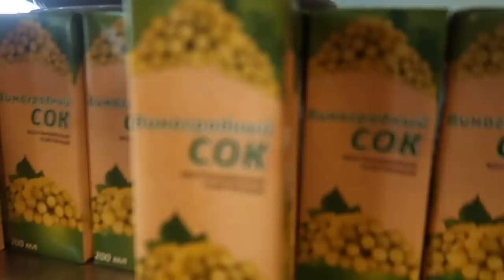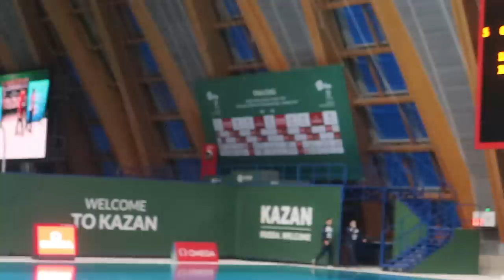Never Felt So BRONZED! I Tom Daley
The penultimate leg of the World Series in Kazan was another successful medal haul for me! Really happy with the way the series is going so far! The London World Series VLOG is coming next week!!

3 bronze medals was a consistent performance. Hoping for more next week!